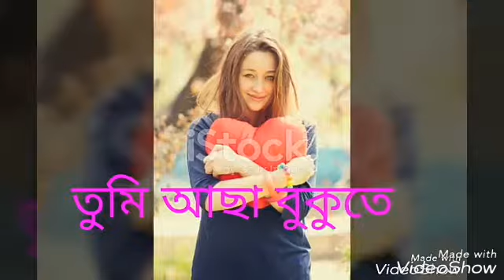Status vedio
Romantic and love Filling